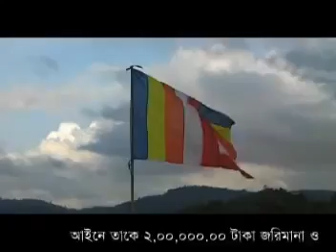Chakma Excellent Song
Ama Jagagan Vari Dol...